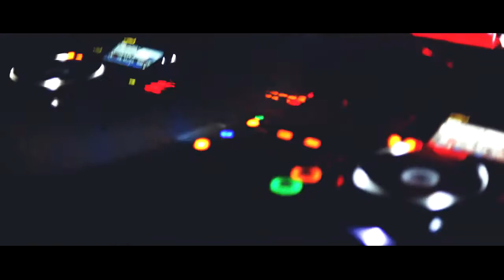Markus Lawyer feat. RANDI - We Go Blind (Jakys Sun Remix)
Lyrics: Randi